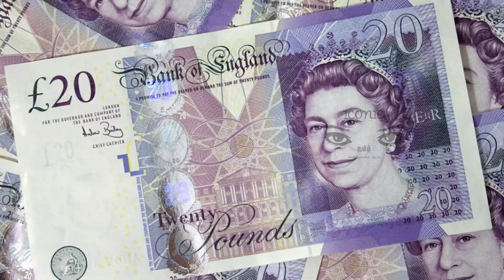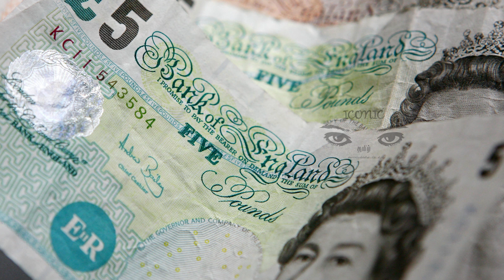பிரித்தானியாவில் ஊழியர்களின் சம்பளம் பெருமளவில் அதிகரிப்பு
பிரித்தானியாவில் தொழில் விண்ணப்பதாரர்களின் பற்றாக்குறை காரணமாக ஊழியர்களின் ஆரம்ப சம்பளம் சாதனை விகிதத்தில் உயர்வடைந்துள்ளதாக தெரிவிக்கப்படுகின்றது.